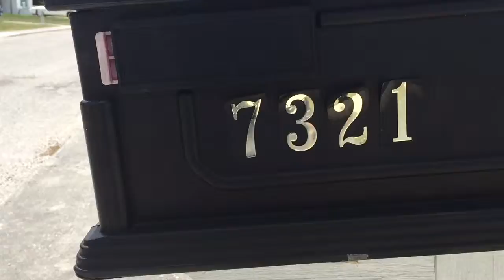7321 Mayfield Dr